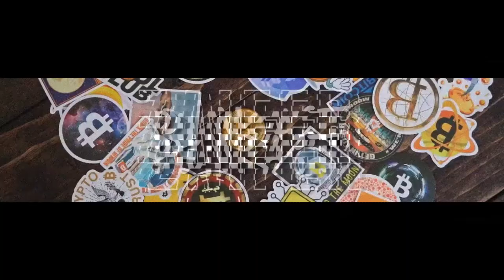#04 Ideas Peligrosas | Zaifer Punkast